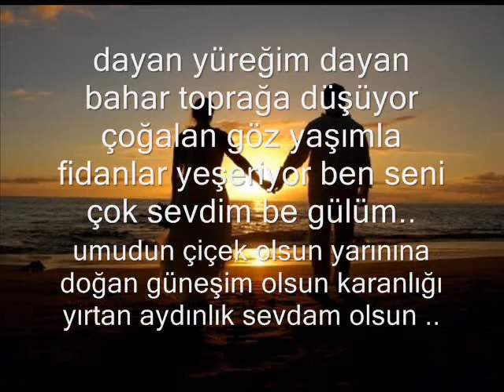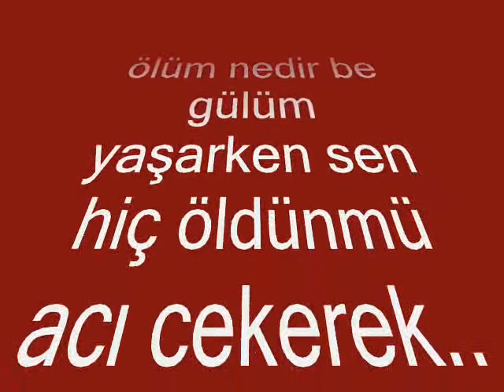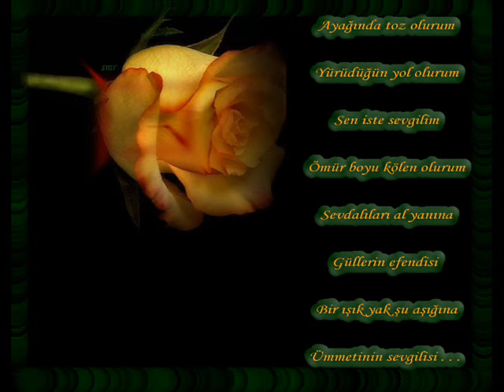karadoruk-2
Sabır kara bir dikeni yutmak, diken içini parçalayıp geçerken de hiç ses çıkarmamaktır...